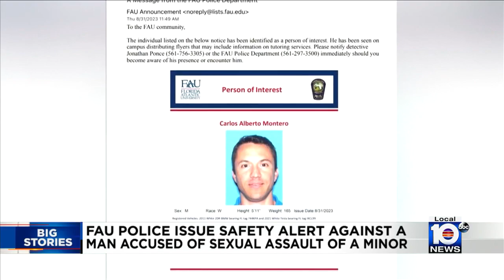Local 10 News Brief: 09/01/23 Evening Edition